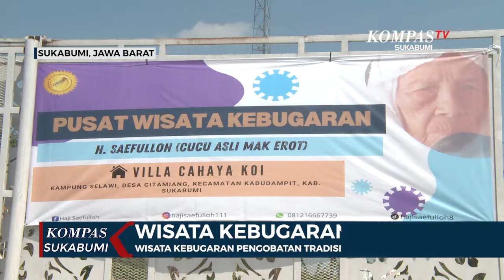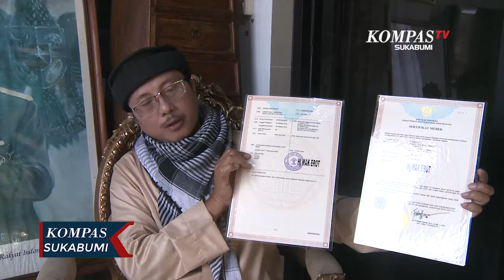Wisata Kebugaran Pengobatan Tradisiona Warisan Mak Erot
Wisata kebugaran pengobatan alternatif untuk pria dikenal oleh masyarakat luas. Tak hanya warga biasa bahkan kalangan artis pun mendatanginya.